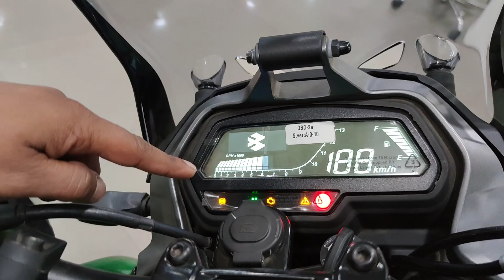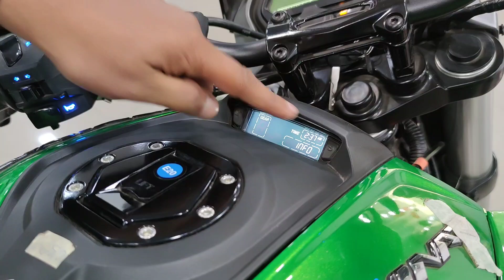Bajaj Dominar 400 Best Touring Bike 2024 / Dominar OBJ Big Update in 2024 / Dominar 400 Full Review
hello

i am Aryan Chandra form Lucknow Uttar Pradesh.

I am motovloger & Adventure also in this channel I Provide to all kinds of two wheel bike rides and

review My Travelling Soulmates:

 Hero splender plus xtec, 2023 Modal

 Hero Passion Pro 2015 Modal

 Yamaha Fz 150 2017 Modal